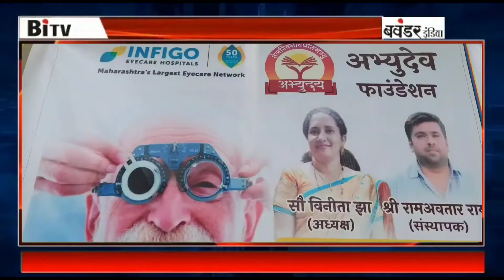जनता की सेवा | करने के लिए | अभ्यूदेव फाउंडेशन हमेंने चालू किया संस्थापक | रामअवतार राय व विनिता झा